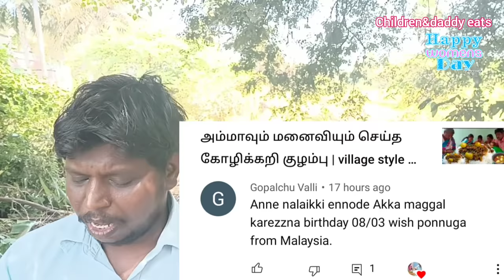Women's Day special bottle gourd&dry prawns gravy and gobi 65, elephant yam fry with white rice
In this video, mother in law, daughter in law, eating to gether due to women's day special.

we wish you world women's day